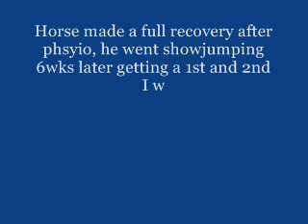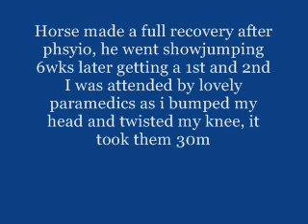Horse falls in the jump off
This makes me so sad, he was jumping his heart out that day :-( we were suppose to cut infront the jump we fall off but he tripped on the jump before and we lost our rhythm.  I was looking at the next jump and didnt realise how close we were to the double, he pulled to jump the double as i was trying to turn him to the next jump!! wish i hadnt thought we could make it and just let him jump it and get elliminated, ive well and truly learnt from my error.